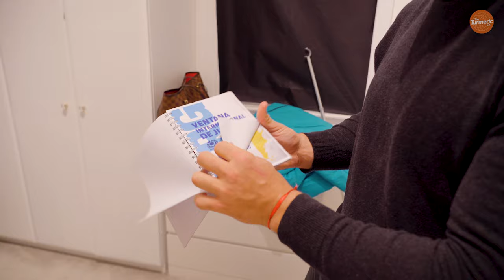Dinner & Digs | Episode 2 - The Creevy Family! 🍽🏡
Supporters gained a never-before-seen insight into an evening in the life of London Irish’s squad and their accommodation in the first episode, hosted by Henry Arundell, Chunya Munga and Josh Smart.

The series continues to the hub of Little Argentina in south-west London, otherwise known as Agustín Creevy's house!

The most capped Puma of all time opens his doors to teammates Juan Martín González, Ignacio Ruiz and the Exile Nation for a fine night of food, music and everyone's favourite, the shirt collections.

Gus and his family cater to the crowd with homemade Argentinian cuisine, including some fine milanesa - it's no wonder why he has now opened his own restaurant in London, Vela Brasserie!

Born out of necessity to save founder Thomas 'Hal' Robson-Kanu's footballing career after injury, The Turmeric Co.'s core mission is to bring raw, functional and effective nutrition to people in all walks of life.

The company is committed to supporting a positive lifestyle change through their award-winning turmeric shots, crafted to aid recovery, immunity, performance and energy.

Try The Turmeric Co.'s raw turmeric shots with an exclusive offer on your first order.